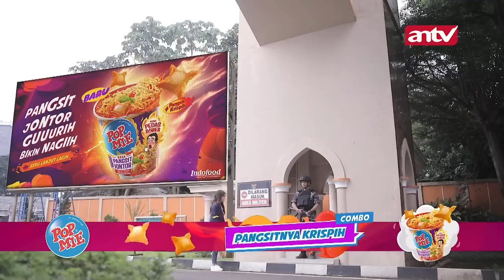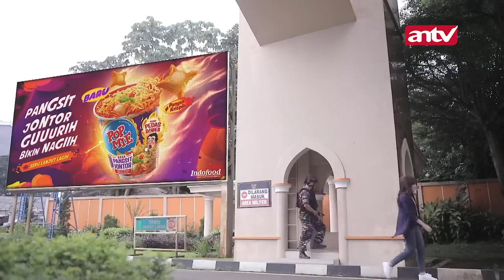Bintang, Kamu kemana Aku Sangat Merindukanmu! | BEST CUT Bintang Samudera ANTV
Sinopsis Bintang Samudera ANTV Episode 85 Pada episode 84 sebelumnya, Bintang Samudera menceritakan Brama yang tiba-tiba menghampiri Andra untuk memeriksa keadaan Agnes, yang ternyata tekanan darahnya tinggi dan demam karena ketidakcocokan ginjal di tubuhnya.

Episode 85 kal ini, berkisah tentang Agnes yang masih mencari ginjal yang cocok untuk dirinya. Karena ginjal Agnes hanya berfungsi sekitar 20 persen saja. Dia pun menyuruh Brama untuk terus mencari karena waktunya Agnes sudah tidak banyak.

Sementara Danu lapor ke komandannya mengenai Bintang yang belum ditemukan selama 4 hari. Komandan bilang kalau pencarian akan terus dilakukan hingga hari ke tujuh. Jika belum ketemu juga, maka Bintang akan dinyatakan gugur dalam bertugas.

Lebih seru dan lengkap nonton sinetron Bintang Samudera ANTV hanya di ANTV Official